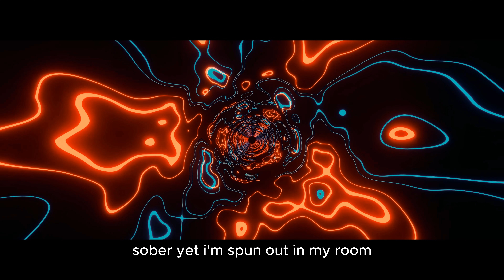"Copacetic" - Rocket_Rapper (Brain Stew by Green Day)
My brother recommended I rap over this badass song, i think i killed it.